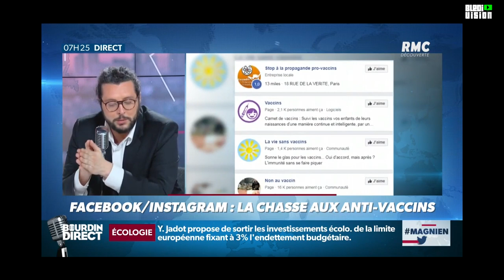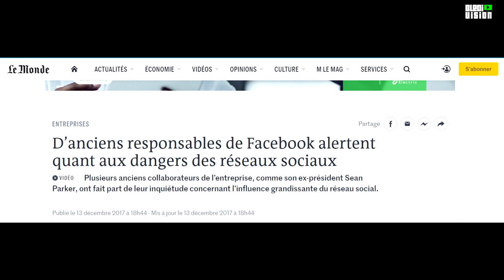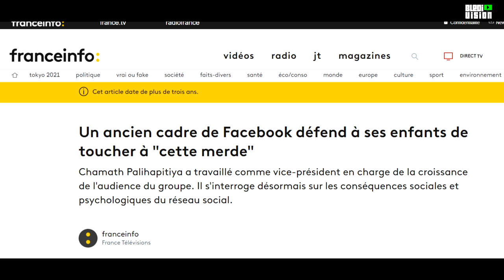FACEBOOK ET LA LIBERTÉ D'EXPRESSION SUR LES VACCINS.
Zuckerberg s'explique sur la Liberté d'expression sur les Vaccins. Des génies de l'informatique devenus épidémiologistes.